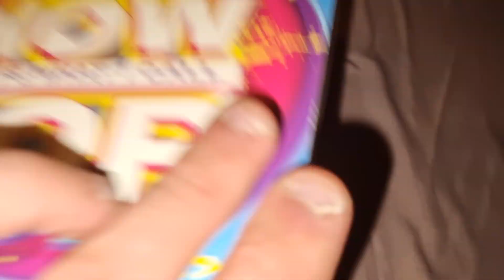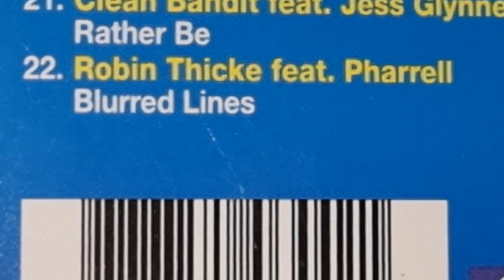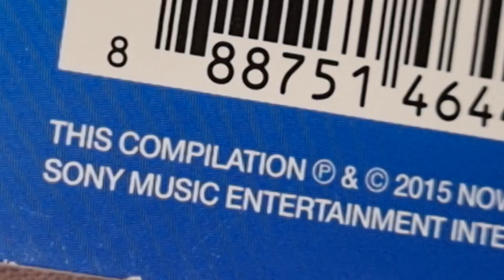NOW That's What I Call Pop Review